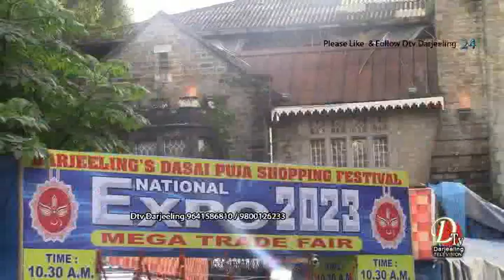प्रमिता गुरूङको शब्द अनि रजनी गुरूङको स्वरमा तयार भएको म्यूजिक भीडियो बिर्सनु बरूको लोकार्पण गरियो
प्रमिता गुरूङको शब्द अनि रजनी गुरूङको स्वरमा तयार भएको म्यूजिक भीडियो बिर्सनु बरूको आज गोर्खा दुख निवारक सम्मेलन भवन दार्जीलिङमा विधिवत लोकार्पण गरियो ।